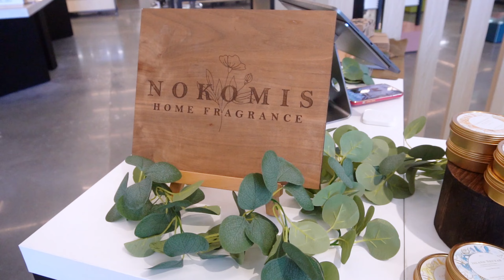How To: Pop Up At Macy's (Learn How You Can Do One)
West Elm -  Contact a manager and ask them about a pop up. It's that simple! Try to do one before the holidays to establish a relationship and be asked back to sell during the holidays.

Socials @NokomisHomeFragrance